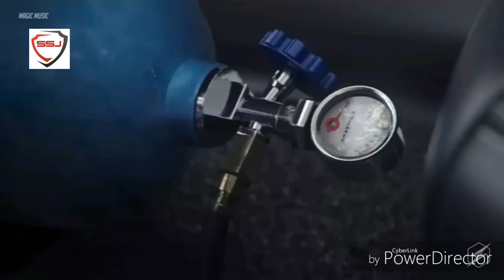Flying car remix by ssj